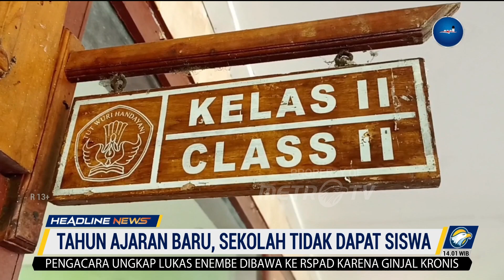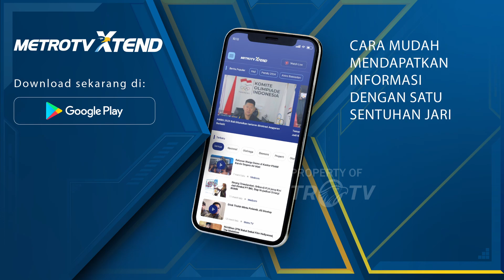Tahun Ajaran Baru, Sekolah Tidak Dapat Siswa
MetroTV, Memasuki tahun ajaran baru, sejumlah SD di Ponorogo tidak mendapatkan siswa. Hal ini pun membuat beberapa ruang kelas menjadi kosong karena tidak adanya kegiatan belajar mengajar.